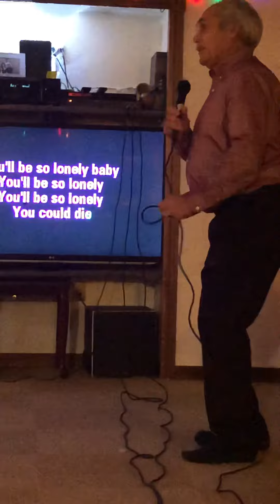December 25, 2019